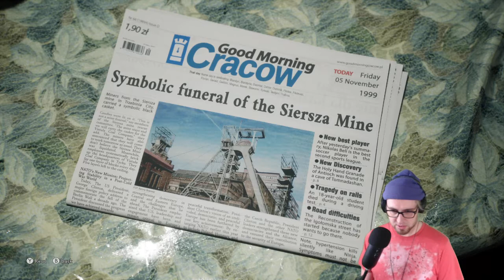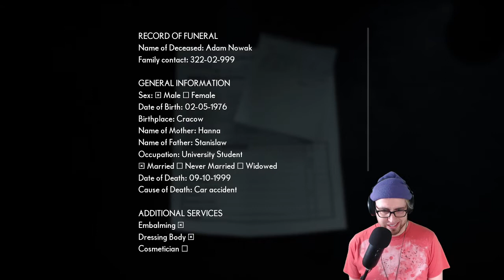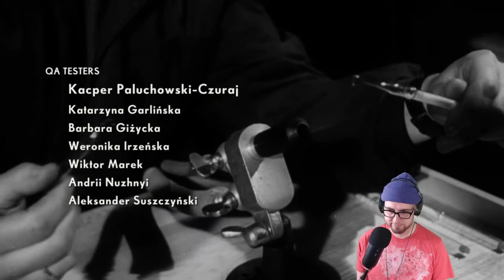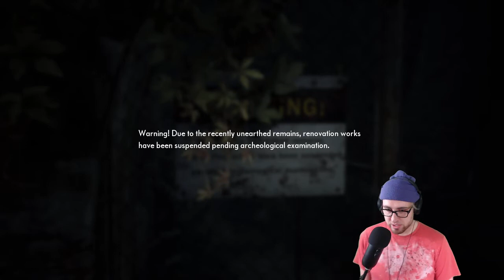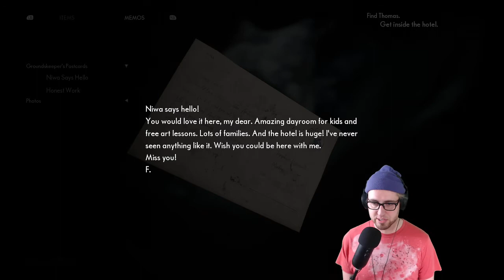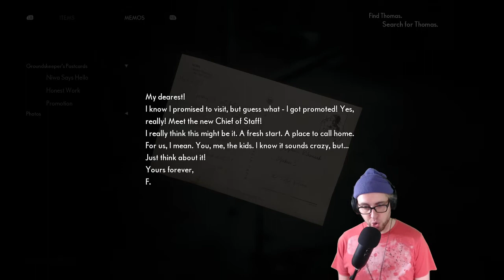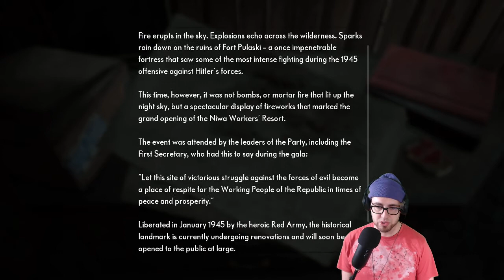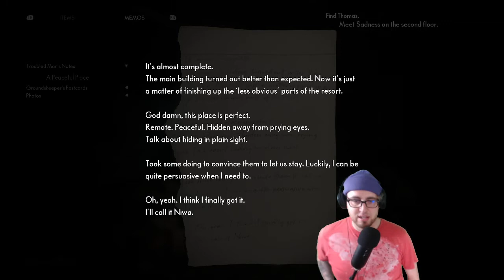GHOSTFOOT | Let's Play The Medium | Part 1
do you even medium bro?

@baXcast on twitch and twitter

ABOUT THE MEDIUM:
Discover a dark mystery only a medium can solve. Explore the real world and the spirit world at the same time. Use your psychic abilities to solve puzzles spanning both worlds, uncover deeply disturbing secrets, and survive encounters with The Maw - an entity born from an unspeakable tragedy.

The Medium is a third-person psychological horror game that features an innovative dual-reality gameplay, unique art style inspired by painter Zdzisław Beksiński, and original soundtrack co-composed by Arkadiusz Reikowski and Akira Yamaoka.

ABOUT BLOOBER TEAM:
Bloober Team SA is an independent producer of video games, the games are known for their difficulty and challenging gameplay. The company was founded in 2008 by Peter Babieno and Peter Bielatowicz. The business began with contract work, however, after obtaining the necessary experience and gathering a talented team ‘Bloober Team’ began work on it’s own projects. The overall aim of the company is to create sophisticated, character driven titles with unique worlds, designed for the most demanding of customers.